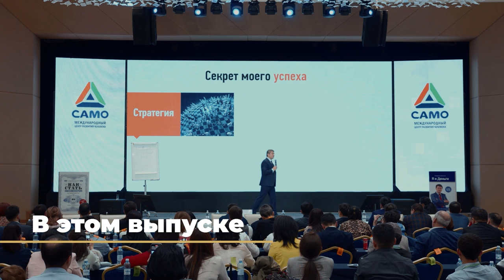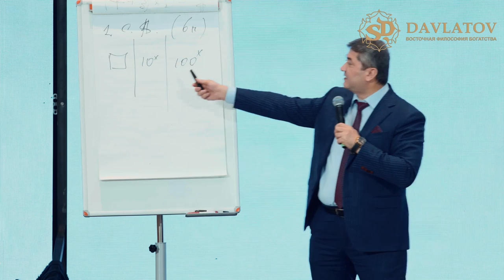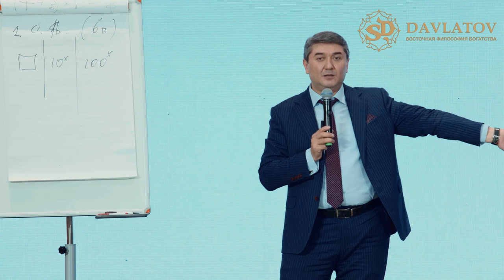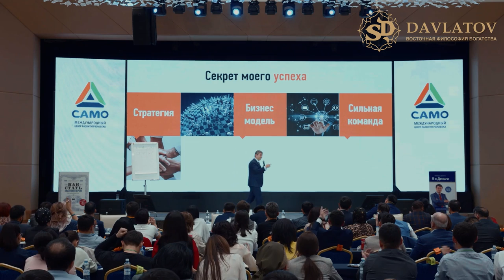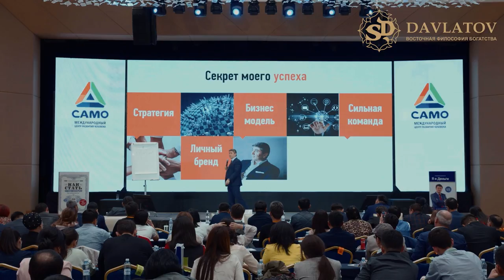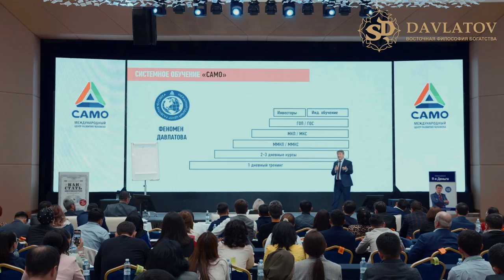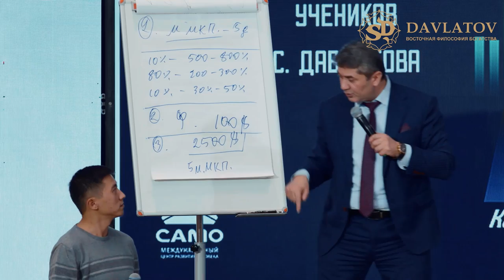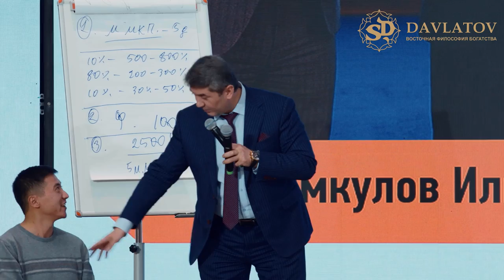Секреты моего успеха: 2 часть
10 декабря 2022 года, в городе Алматы, в 5 звездочном отеле "Royal Tulip" ожидается
масштабный форум в честь 15-летия Международного центра развития человека "САМО",
где пройдёт празднование юбилея, выступят спикеры практики, а так же  презентация нового тренинга 1,5 часовое обучение
"15 заповедей руководителя" и новой книги
"15 заповедей руководителя".